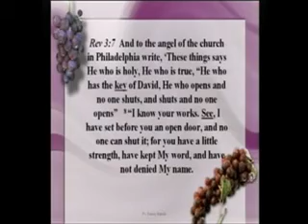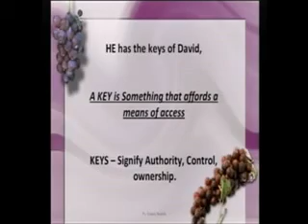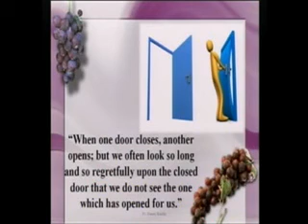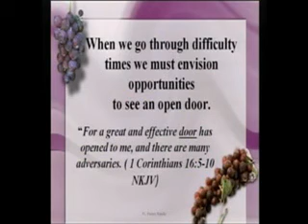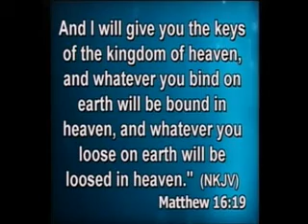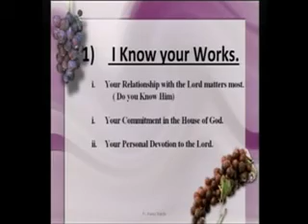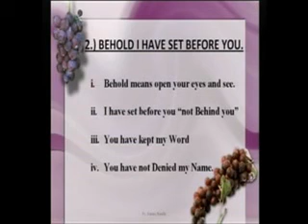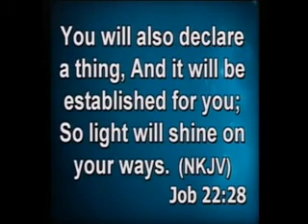Singapore- Moment of an Open Door Ps. Banda .avi